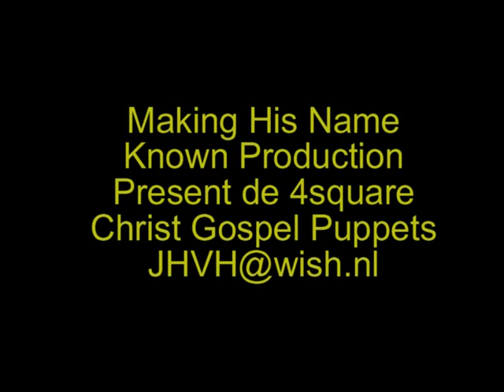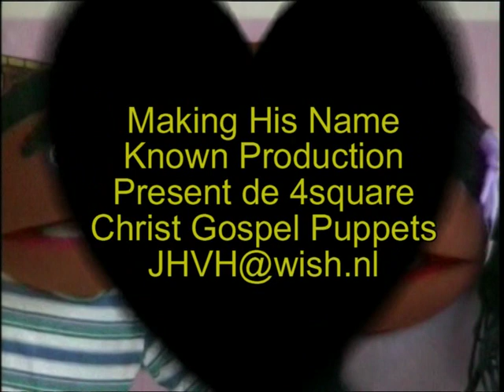Jesus loves me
Puppets singing about jesus love